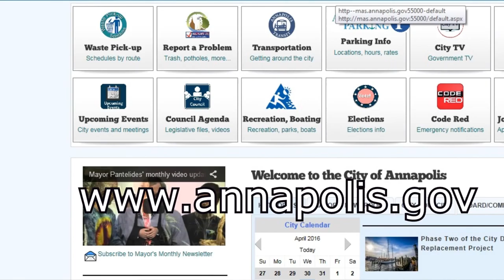Mayor Pantelides invites you to attend Council meetings